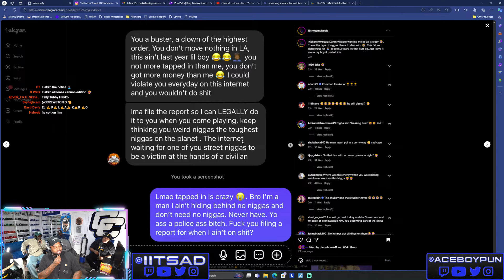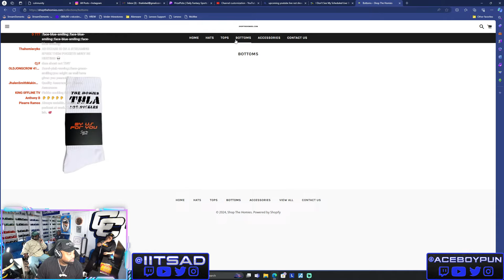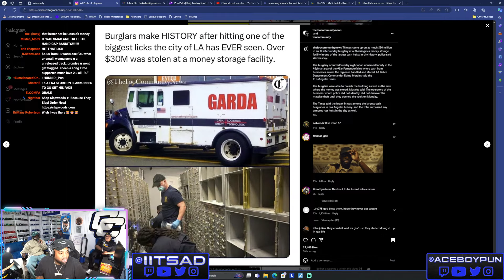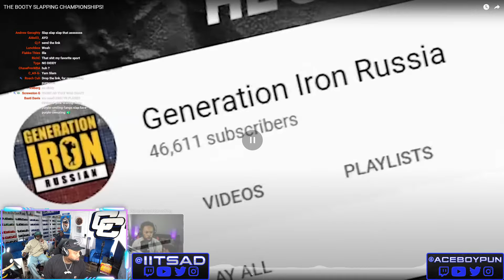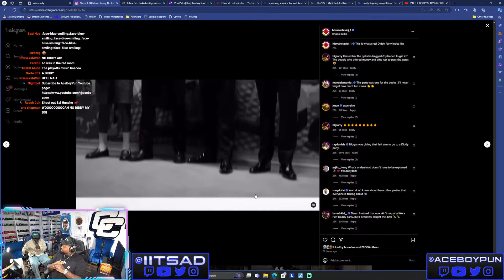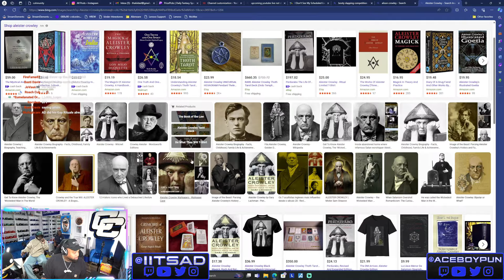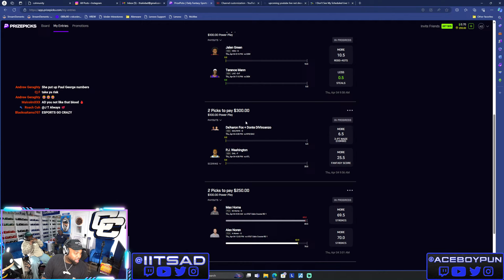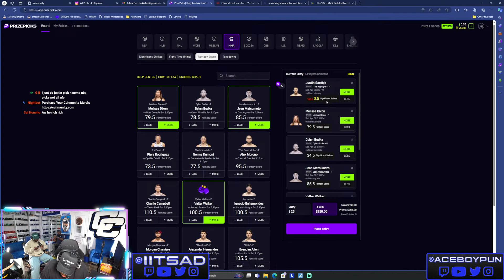Cuhmunity Ep 131 w/ Dreebo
Cuhmunity
8549 Wilshire Blvd. Suite 1190

00:00-Start
4:10-New Cuhmunity Schedule/Content
19:54-Dreebo Talks About Leaving The Congregation
21:44-Dreebo New Album
23:34-Flakko Going Crazy On 16Shotem In The Dm's
28:34-Flakko Calls In To Talk About 16Shotem
37:00-Flakko Interrogates Dreebo About Leaving Tiny
48:31-$30 Million Stolen At Money Storage Facility
58:45-How Long Would You Keep A Song On Repeat?
1:11:00-Baketball League/ CTESPN/ SlapFight
1:28:28-AD Talks About Going To A Diddy Party/Illuminati
1:38:45-Reincarnation
1:47:31-Superchats
1:50:08-Prizepicks (Code: Cuhmunity)
1:59:04-Slapwoods
1:59:33-Dreebo Plays Some Unreleased Music
2:05:09-Bar Wars Reaction